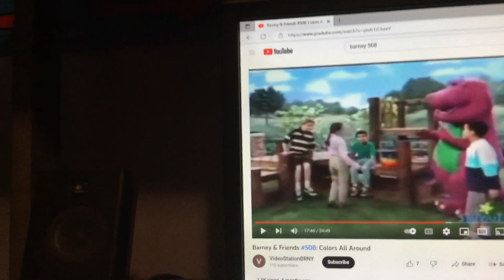Barney & Friends PBS